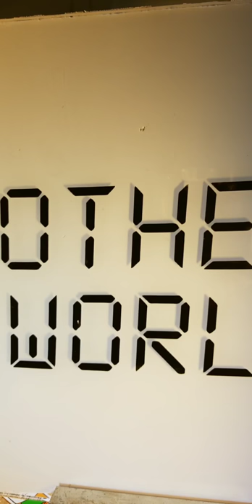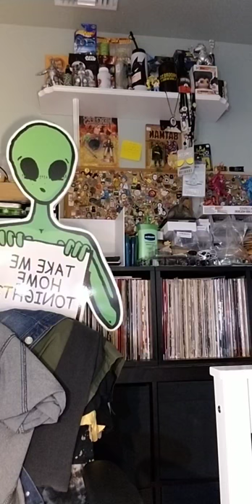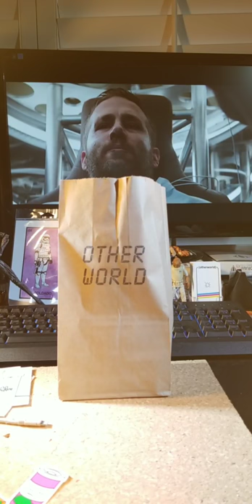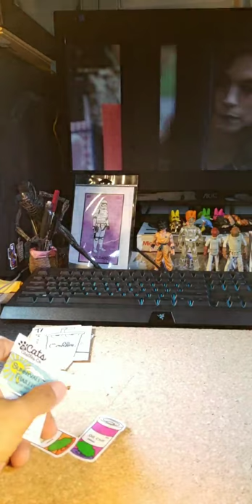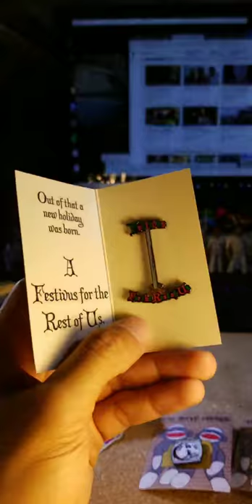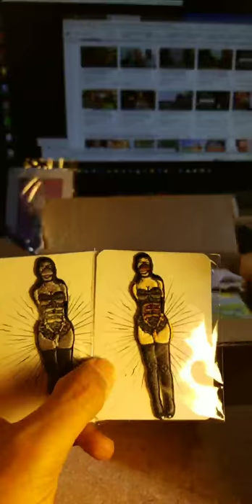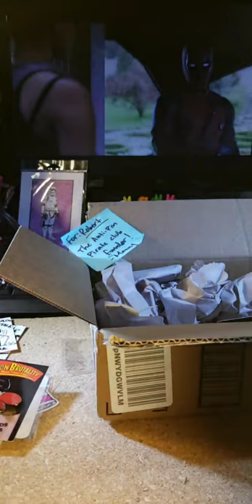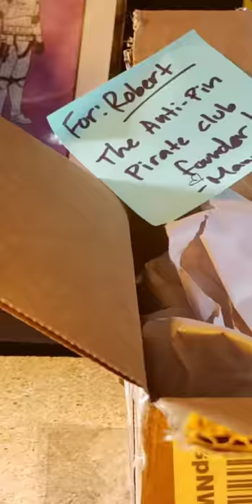Other World Shop 5-30-18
We talked about Deadpool 2, we listened to Turnstile's album Time and Space. Reviewed pins by  @catsandcastlesco @notthatmelanie @toobrokemonkeys & @specialedtoys